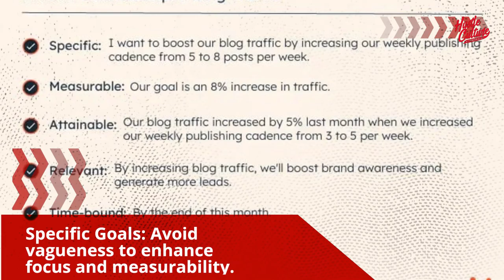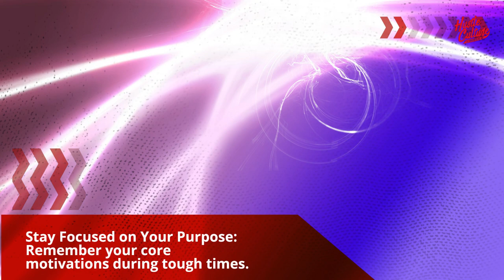Goal Setting and Achievement in Entrepreneurship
Today's video, "Achieving Your Entrepreneurial Dreams: Mastering Goal Setting and Execution," is a deep dive into the art of setting and achieving impactful goals in the entrepreneurial world. Whether you're just starting your entrepreneurial journey or looking to elevate your existing business, this video is packed with insights and strategies to help you turn your visions into reality.

🌟 What You'll Learn:

✅ The Critical Importance of Goal Setting in Entrepreneurship
✅ How to Define Clear and Achievable Goals
✅ The SMART Framework for Goal Setting
✅ Developing an Actionable Plan to Reach Your Goals
✅ Overcoming Common Challenges and Staying Motivated
✅ Real-Life Examples of Successful Goal Achievement in Business

👍 If you find this video helpful, please give it a thumbs up, share it with fellow entrepreneurs, and subscribe to our channel for more content on entrepreneurship, business strategies, and personal development.

💬 We love to hear from you! Share your own goal-setting experiences, challenges, or questions in the comments section below.

Ilinktr.ee/hustlecultureco